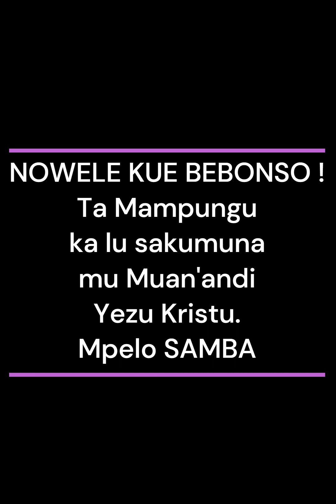Nowele ya mbote i Merry Christmas ! Joyeux Noel !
Mpelo SAMBA announces the mystery of Emmanuel in the Lari language of Congo-Brazzaville.
Composer & Narrative Audio in Lari : Luc Augustin SAMBA
(Translation of the original Text: Lari-English)

Nowele ya mbote kue bisi kanda dia kintuadi
ba ta sakata mu nsayi laki dia lolo mu m'totoansi wa m'kaka !

*Merry Christmas to you Family of God in Communion
who rejoices on this Day throughout the Universe!

Beto bonso bala ba Nzambi ; lusuasanu pele. Keti ndombi keti mundele, keti musi ndongo, keti musi kahunga, lusuasanu pele. Makanda mamonso ma siama mu kunda Nzambi.

* We are all Children of God; there is no difference. Black or Whites, People of Ndongo or Kahounga, there is no difference.
May all Families converge to Worship God.

Muana Ma Mari wo ni yandi Kivukisi kia bantu. Yandi Muana Nzambi, Muana ta Mampungu, n'ta m'kundeno buna yokele.
Dianga Mampungu mia ndzitukulu ka yidikidi: Ma Mpabalenga na Mumpa ya lembo kungamanu, Mama Mari wa semo, musi Nazarete, butidi muana wa mfungumfungu kuna Beteleme gu ba tele kumbu Yezu.

* This Child of Mary is the Savior of humanity. He is the Son of God, the Son of Mapungu, let us Adore Him. Mampungu has done Wonders: the Immaculate Virgin, who never knew a man, Saint Mother Mary of Nazareth, gave birth to a Little Child in Bethlehem who is called Jesus.

Ta Zozefe, tata dia bumpumpa na tata dia nsakila dia muana Yezu, sakata, tonda Nzambi.

* Joseph, father of purity of heart, and step father of the Child Jesus, Rejoice! Give thanks to the Lord.

Bio binsembola ! Bio bimangu ! Yo nkia mpila nsayi ! Bo nkia mpila bueso ! Dieka makumbu na makumbu ma bantu ni mu Muana wo beka diatila.

* What a Miracle! Wonderful! What immense Joy!  What Thanksgiving! Behold, the Multitude of Humanity will rise up in the Name of that Child.

Beto mpe, buta buana bo, buta sola bo, ni mu Yeze, Muana Nzambi, tu telamana lumbu ba siidi lumbu, mu bokesa ndongosoloandi, mu sadila m'tsiku miandi, mu sensomona mpolo za kiese mu m'totoansi wa m'kaka.

* We too, in truth, as we have chosen, in Jesus Christ, the Son of God, we will rise from day to day, to make his teaching bear fruits, act according to his commandments, and announce the Joyful News to all the Earth.

Yandi ngudia munsongui wu songela nzila, nzila ya luzolo lua Nzambi na luzolo lua bampouaneto ; Yanda fua dia nkanukunu Nzamb, ngudia Zu dia Nzambi di tu butila mbutu zi lama mu nsangu za Tata.

* He is the Initiator who shows us the path, the path of the Love of God and the love of neighbor; He is the Promise of God, the True Word of God, in whom we will bear fruit that endures for the Glory of God.

Yandi tululu kia bankaka na kia bo bakuikilaka mu Kanda dia kintuadi mu tu bakila golo na dzunu. Amen.

* He is the Resting Place of our ancestors and those who believe in him in the Family of God in communion in which he will give us eternal rest and peace.

Amen.
Mpelo SAMBA annonce le mystère de l'Emmanuel en langue Lari du Congo-Brazzaville.

Compositeur & Narrateur de l'audio en Lari : Luc Augustin SAMBA
(Traduction en  Francais)

Nowele ya mbote kue bisi kanda dia kintuadi ba ta sakata mu nsayi laki dia lolo mu m'totoansi wa m'kaka !

*Joyeux Noël à vous Famille de Dieu en communion  qui se réjouit en ce jour à travers tout l’Univers !

* Nous sommes tous des enfants de Dieu ; il n’y a pas de différence. Noirs ou Blancs, peuple de Ndongo ou de Kahounga, il n’y a pas de différence. Que toutes les Familles convergent pour adorer Dieu.

* Cet enfant de Marie, c’est lui le Sauveur de l’humanité.
Il est le Fils de Dieu, le Fils de Mapungu, adorons-le.
Car Mampungu a fait des merveilles :  la Vierge Immaculée, qui n’a jamais connu d’homme, Sainte Mama Marie de Nazareth,
a enfanté un petit enfant à Bethleem que l’on appelle Jésus.

* Ta Joseph, le père de la pureté du cœur, et le père nourricier de l’enfant Jésus, Réjouis-toi ! Rend grâces au Seigneur.

* Quel prodige ! Quelle merveille ! Quelle joie immense ! Quelle action de grâce ! Voici que la multitude de l’humanité se lèvera au nom de cet enfant.

 * Nous aussi, au vrai, comme nous l’avons choisi, en Jésus, le Fils de Dieu, nous nous lèverons au jour le jour, pour faire fructifier son enseignement, agir selon ses commandements,
et annoncer la Joyeuse Nouvelle à toute la Terre.

* Il est l’Initiateur qui nous montre le chemin, le chemin de l’amour de Dieu et de l’amour du prochain ;  il est la promesse de Dieu, la vraie Parole de Dieu, en qui nous porterons des fruits qui demeurent pour la gloire de Dieu.

* Il est le Lieu du Repos de nos ancêtres et de ceux qui croient en lui dans la Famille de Dieu en communion dans laquelle il nous donnera le repos éternel et la paix.

Amen.
Mpelo SAMBA